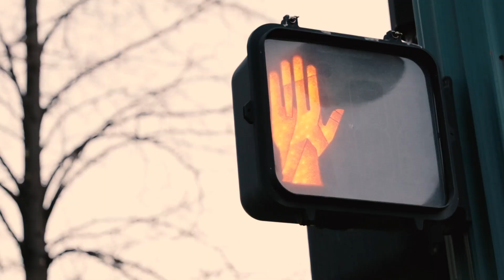Dealing with Chronic Pain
TK sits down with Dr. Lauren Penn, the owner of "Penpoint Chiropractic." Here they discuss how she got started, spirituality, natural & alternative medicines, and self-advocation!